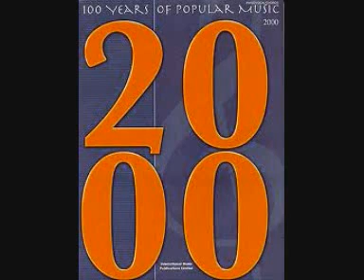SAM-PROJECT - Why del 2008